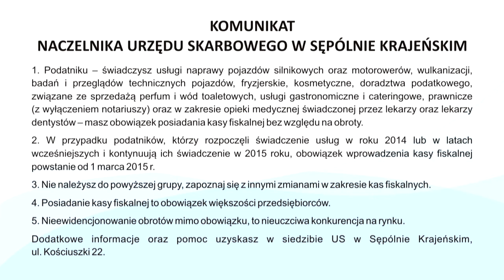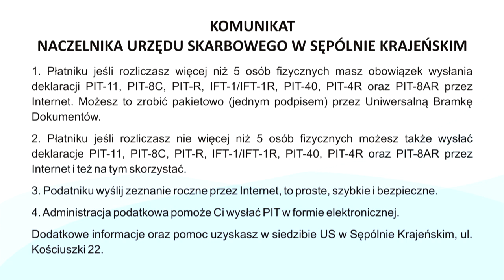Komunikat Naczelnika Urzędu Skarbowego w Sępólnie Krajeńskim, 02.01.2015 r.